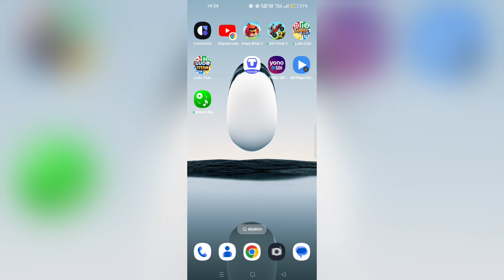how to create new account in Ludo Titan app | Ludo Titan Mein new account kaise banaen